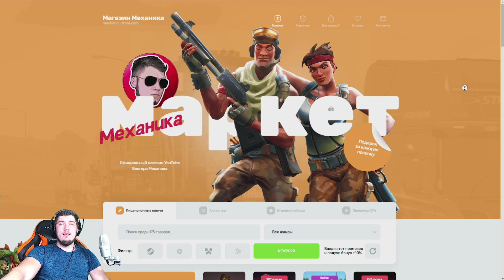ПЕРВЫЙ РАЗ ЗА РУЛЕМ - ТОЛЬКО ПОЛУЧИЛ ПРАВА - CITY CAR DRIVING + РУЛЬ